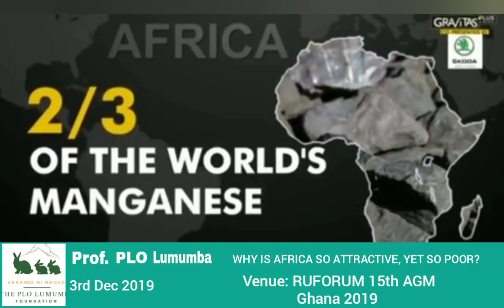Prof. PLO Lumumba :Why is Africa so ATTRACTIVE, yet so POOR?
Prof. PLO Lumumba speech during The Ruforum 15th AGM at the University of Cape Coast, Ghana.
THEME : Delivering on Africa's Universities Agenda for Higher Agricultural Education, Science, Technology and Innovation (AHESTI).

COURTESY :This video was first published on Dec 4, 2019 by RICHK MEDIA Much gratitude and God Bless You.